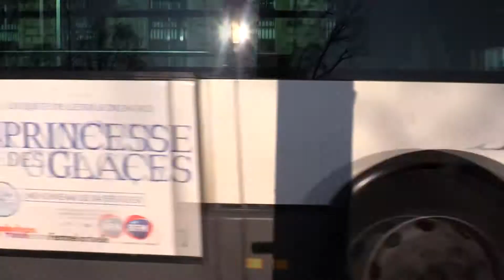الحافلة Le bus سْكتش مع بوشا الساحر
boucha tv
sketch le bus
اتحداك ان تشاهد الفيديو مرتين : سكاتش الحافلة Le bus
Magicien humoriste et comique